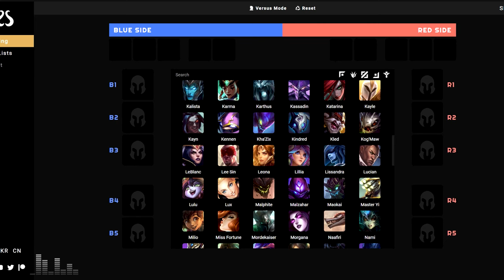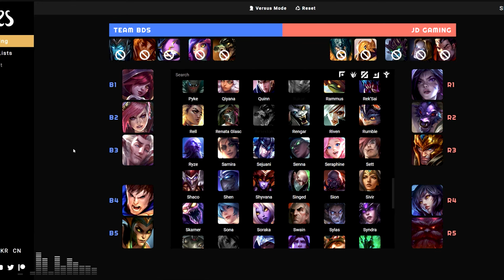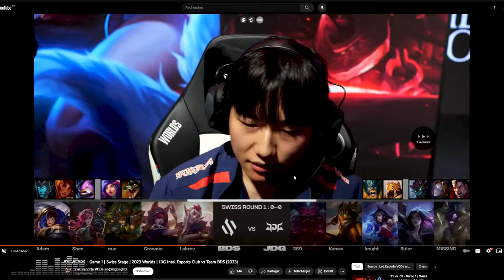L'Europe peut-elle faire tomber la LPL ?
Treizième épisode de Draft Gap 2023 (partie 1) où on analyse la game de BDS contre JDG pour déterminer si ce qui a permis à l'équipe d'Adam, Sheo et Nuc d'inquiéter l'équipe chinoise est reproductible où s'il s'agit d'un exploit individuel !

0:00 Introduction
2:57 Analyse de la draft
23:55 Analyse de la Game
44:29 Bilan & Conclusion